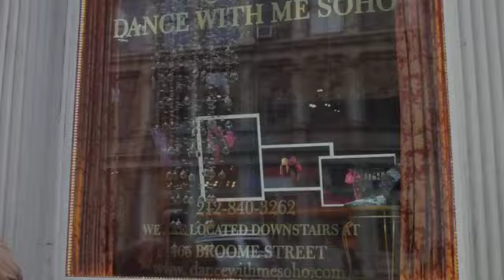The Nancy Grace 'Dancing' Special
Nancy Grace returns to the dance-floor with some old friends-- this time at "Dance with Me" dance studios in Soho, NY for a spectacular dancing special! Airing December 23, 2011 at 8PM EST only on HLN!